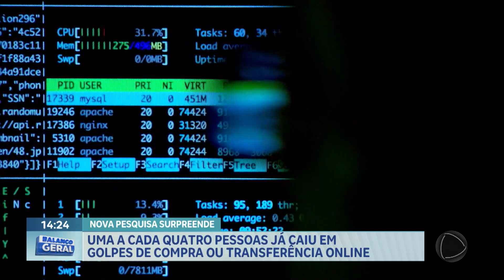Uma a cada quatro pessoas já caiu em golpes de compra ou transferência online | Balanço Geral DF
Uma pesquisa divulgada pelo DataSenado apontou que uma a cada quatro pessoas já caiu em golpes digitais. Os dados apontam ainda que 24% dos brasileiros perderam dinheiro com golpes online nos últimos 12 meses. São Paulo lidera as ocorrências (30%) e o Distrito Federal fica em 4º lugar (27%). O advogado Caio Almeida explica que nesses casos, as vítimas têm direito de buscar reparação judicial.